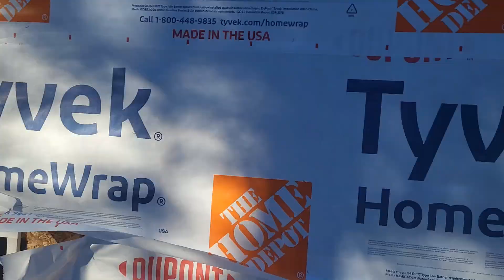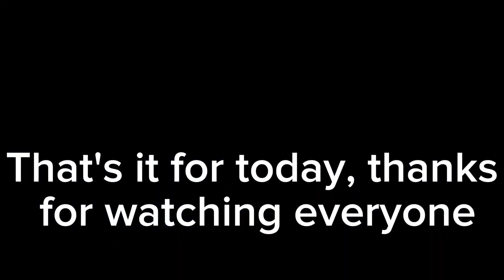Shed/Tiny House Build Alstead NH - Day 12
In this video, we hung the exterior door, built and attached a ships ladder, and installed a doggy door.